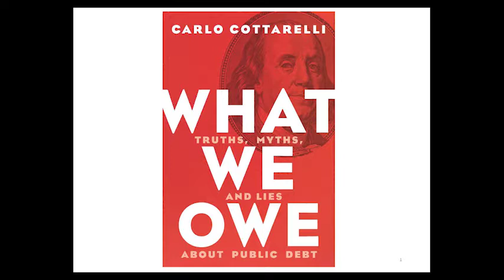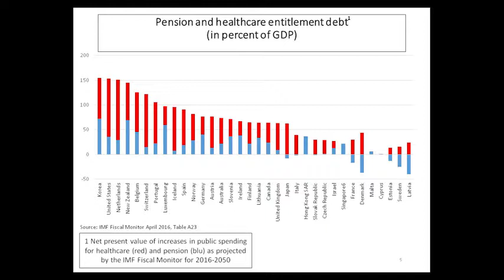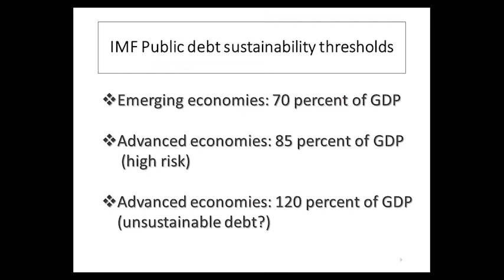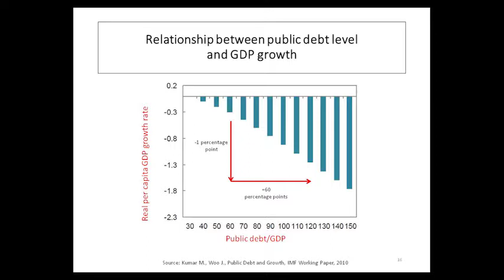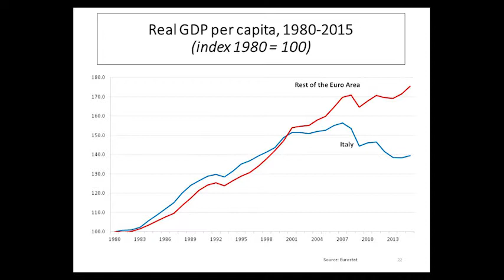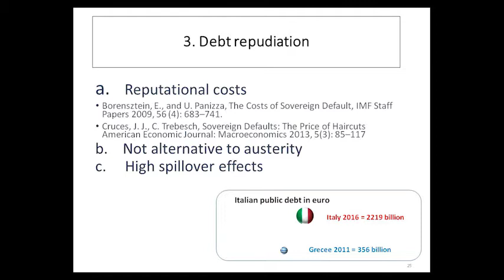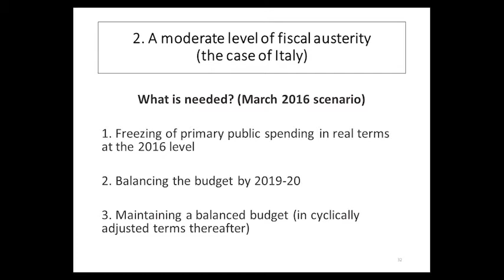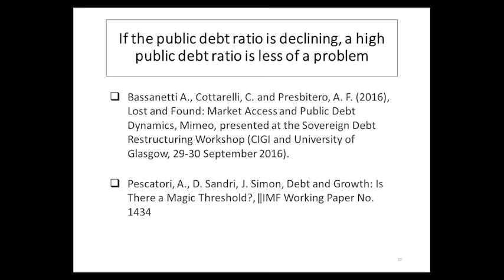Public debt in advanced countries: problems and solutions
Speaker: Carlo Cottarelli (IMF Executive Director for Italy)